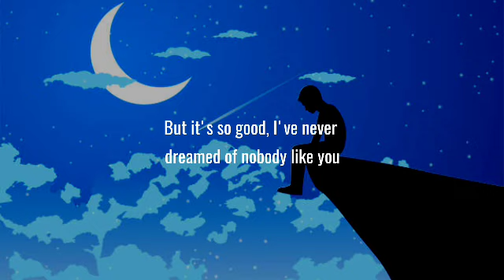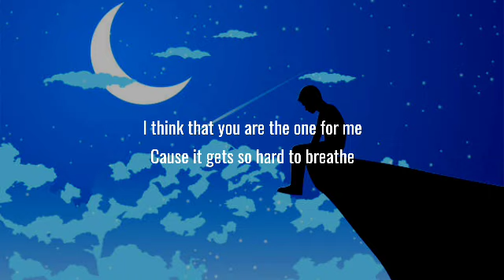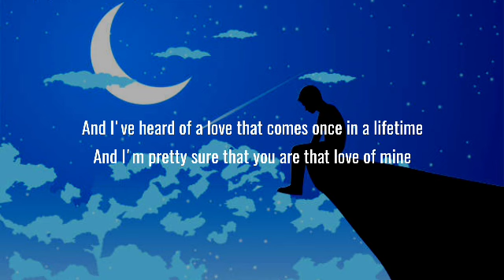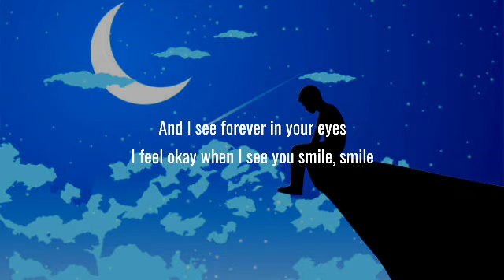Ruth B. - Dandelions (Lyrics)